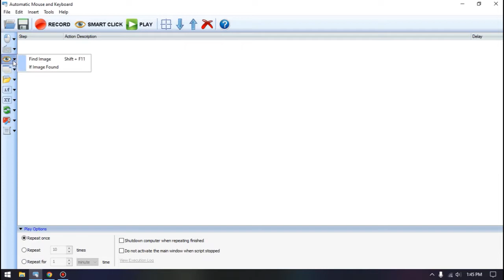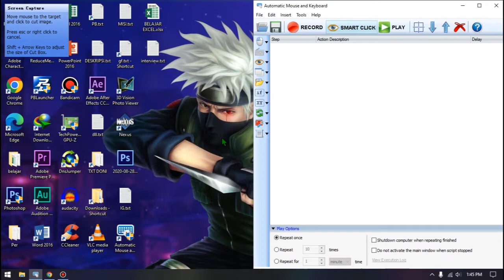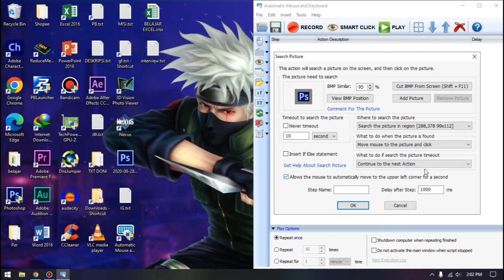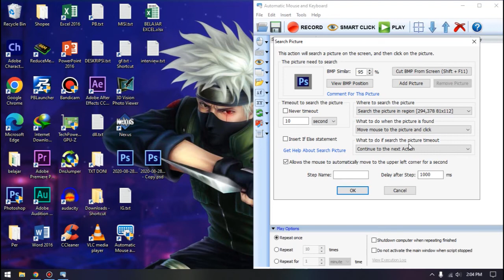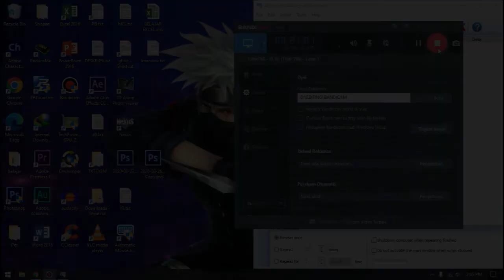Smart click | Find Image | If Image Found - Automatic Mouse and Keyboard Membuat Robot/Script|PART 7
Smart click | Find Image | If Image Found - Automatic Mouse and Keyboard Membuat Robot/Script| BAHASA INDONESIA PART 7/EPISODE 7

YANG DI BAHAS :
Smart click | Find Image | If Image Found : this action will search a picture on the screen, and then click on the picture.
TERJEMAAH
Klik pintar | Cari Gambar | Jika Gambar Ditemukan : tindakan ini akan mencari gambar di layar, dan kemudian klik pada gambar.

Keterangan :
klik pintar otomatis
cari gambar dan klik click
klik pada gambar perintah

║║║║╩╣╚╣═╣║║║║║╩╣TO My Channel [DON TOTARIAL]
DAN AKTIFKAN LOCENG NYA
LIKE JUGA BIAR SAYA TETAP SEMANGAT BIKIN VIDEONYA !!!

►Mobile legend/Freefire/PUBG

►BELI DIAMOND/UC Mobile legend/Freefire/PUBG DI TOKO GW!

Web :

►PAKE JASA JOKI Mobile legend GW DI!

►Channel Lain :
DON KGS
DON GAMING

Input Emis 4 0 pake Robot Auto Mouse and Keyboard
Cara Membuat Bot Sendiri dengan Auto Mouse

Automatic Mouse Recorder
aplikasi,aplikasi operator,assitent operator,automatic mouse,Automatic Mouse and Keyboard
4000 jam tayang,tutorial,cara,Auto mouse,Auto Keyboard,Auto Mouse and Keyboard,youtuber pemula,jam tayang,bot